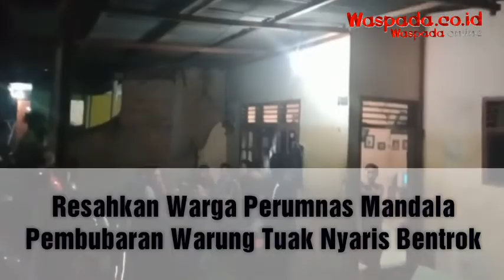Buka saat Ramadhan, Pembubaran Warung Tuak di Perumnas Mandala Nyaris Bentrok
Pembubaran Warung Tuak di Perumnas Mandala Nyaris Bentrok

MEDAN, Waspada.co.id - Pembubaran warung tuak di Jalan Belibis Raya, Perumnas Mandala, nyaris berujung bentrok, Rabu (20/5) malam.

Pasalnya, pemilik warung tuak berinisial J tidak terima usahanya ditertibkan warga karena buka pada Bulan Suci Ramadhan.

Berdasarkan informasi yang diperoleh Waspada Online di lapangan, awalnya warga sekitar sudah hampir satu minggu resah karena adanya rumah dijadikan warung penjualan minuman tuak yang buka di bulan puasa.

Karena tidak mampu untuk membubarkan warung tuak itu kasusnya pun dilaporkan kepada Laskar Forum Umat Islam (FUI) Perumnas Mandala.

Begitu, menerima laporan massa FUI pun mendatangi lokasi untuk membubarkan lokasi penjualan minuman tuak tersebut.

"Saat saya bersama warga tiba di lokasi dan mencoba mendokumentasikan kegiatan sekelompok orang yang sedang minum tuak pemilik warung marah dan memukul tanganku hingga handphone jatuh," ungkap Muhammad Mukhlis selaku Sekretaris FUI DK Mandala.

"Melihat pemilik warung tuak tidak terima dibubarkan sempat membuat warga sekitar marah," sambung Mukhlis.

Beruntung kemarahan warga dapat diredam setelah personil dari Polrestabes Medan dan Polsek Percut Seituan yang menerima laporan turun ke lokasi mengantisipasi terjadinya bentrokan.

"Sudah kondusif bang. Pemilik warung tuak sudah diamankan ke Polsek Percut Seituan," sebut Mukhlis mengakhiri. (wol/lvz).